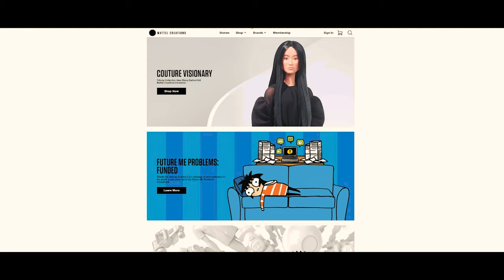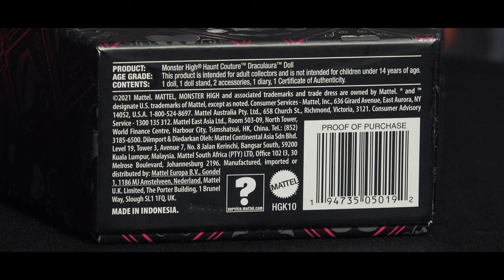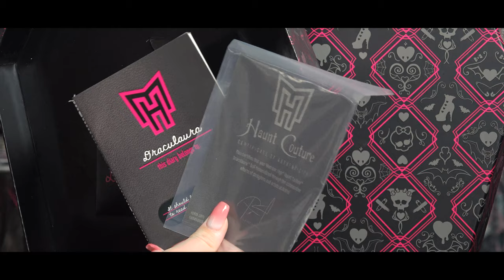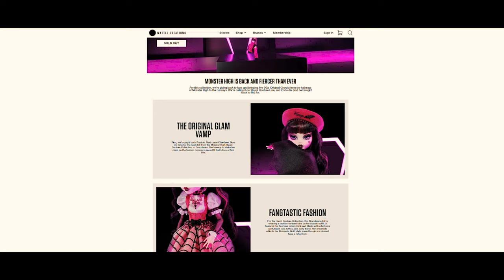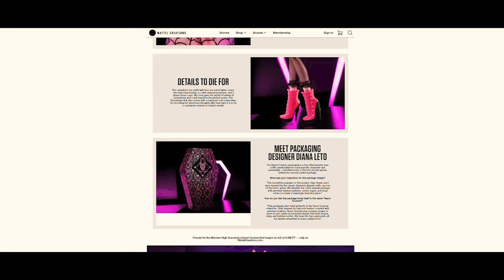КУКЛА ВАМПИР В ГРОБУ ! куклы монстер хай Monster High Draculaura Haunt Couture Дракулаура Хант кутюр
Распаковка и обзор на коллекционную новую куклу Монстер Хай Дракулаура Хант Кутюр 2022 Школа Монстров и сравнение с базовой Дракулорой. В коллекцию кукол Смертельный приговор входит еще Clawdeen Wolf Клодин Вульф и Frankie Stein Френки Штейн.

Monster High Haunt Couture Draculaura 2022 Doll Unboxing & Review vs First Wave 2009 Draculaura Original Doll Release.

Распаковки посылок из Америки с новыми крутыми куклами МХ, ЕАХ, Барби, а также обзоры как выгодно купить кукол смотрите в других видео ревю обзорах дайджестах.